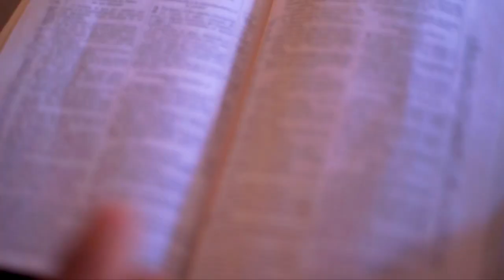Solo En Vida - Sergio Orozco [VIDEO OFICIAL]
AZAR PRODUCTIONS 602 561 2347